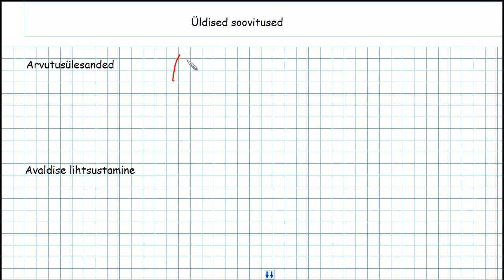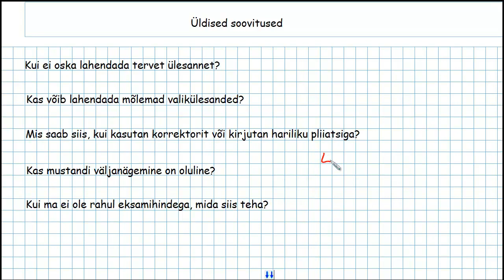Soovitused eksamiks valmistujale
Loo Keskkooli matemaatikaõpetaja Allar Veelmaa annab soovitusi põhikooli matemaatika lõpueksamiks valmistujale.